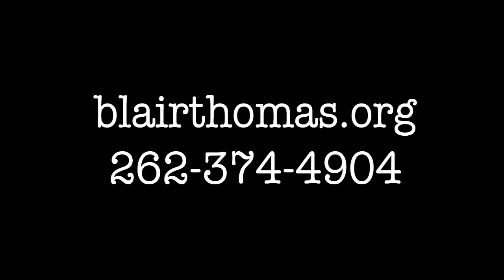Blair Thomas: Melville's Moby Dick & Puppetry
It just might be the greatest work of American literature. Riveting readers for generation after generation, it commands a "stillness of the soul, an awe" (D. H. Lawrence). But Captain Ahab, Ishmael, and the whale have also held legions of performers in their thrall. The latest among them is Chicago's Blair Thomas. The co-founder of Redmoon Theater has been obsessed with the big one that got away for decades, exploring Moby Dick in multiple ways, from large-scale puppetry to intimate one-person shows. Join the principal of Blair Thomas & Company as he takes us on his personal quest for the ultimate interpretation of Herman Melville's classic.

Thomas is joined in conversation by Jessica Thebus, associate artist with Steppenwolf Theatre Company.